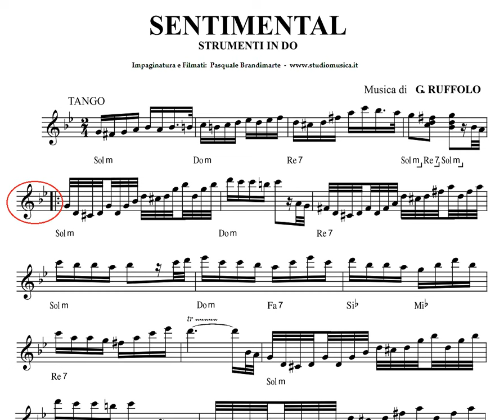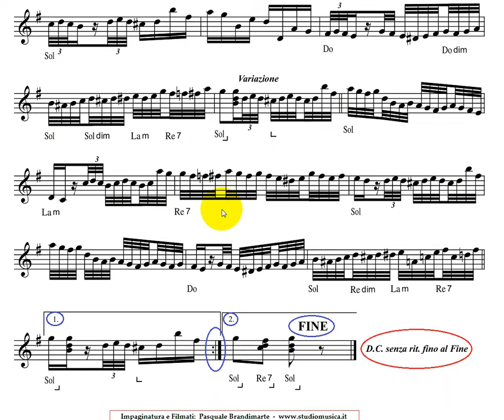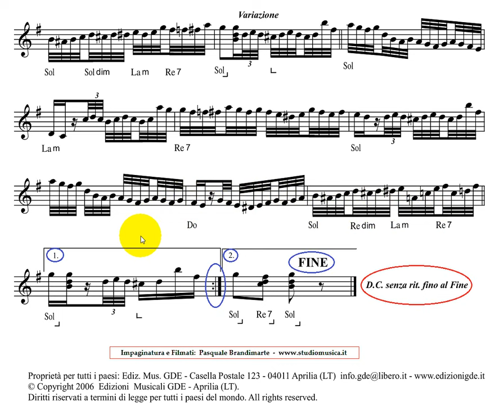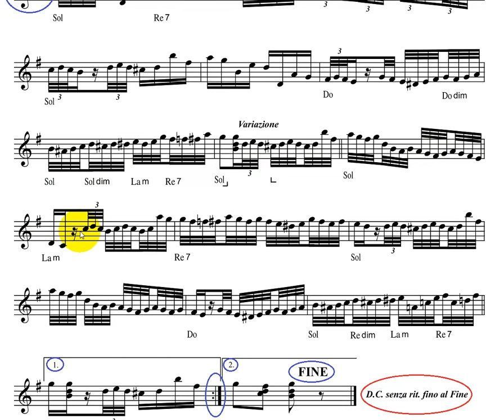SENTIMENTAL -tango music by G.Ruffolo Accordion Accordeon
SENTIMENTAL tango- musica di Gennaro Ruffolo BRANO DAL DISCO ALMA DE FISA, EDIZIONI MUSICALI GDE , SPARTITI GRATIS SU se volete votate e commentate , grazie a tutti